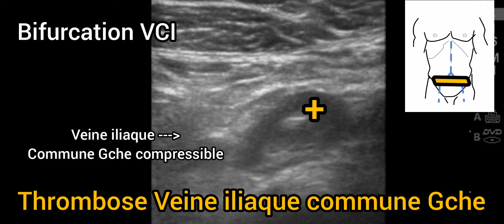Thrombose veineuse profonde proximale étendue Iliaque Fémorale Membre inférieur Échographie